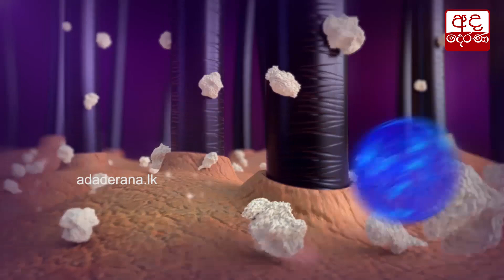විදුහල්පති වර්ජන සහ කොතලාවල පනත ගැන පළවූ අදහස්...